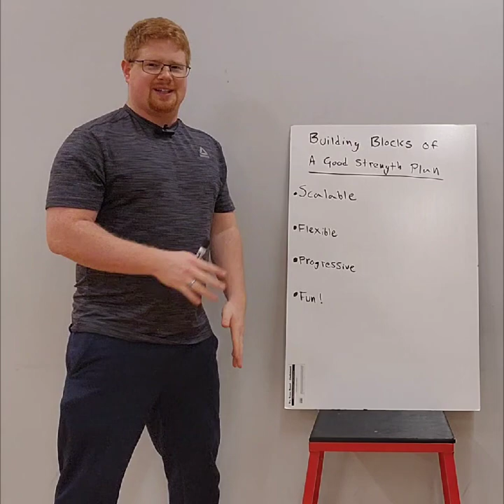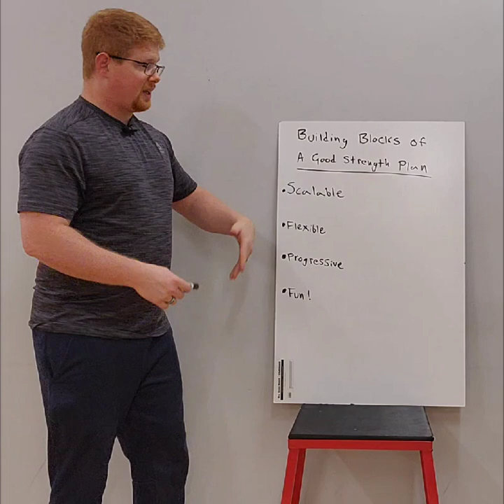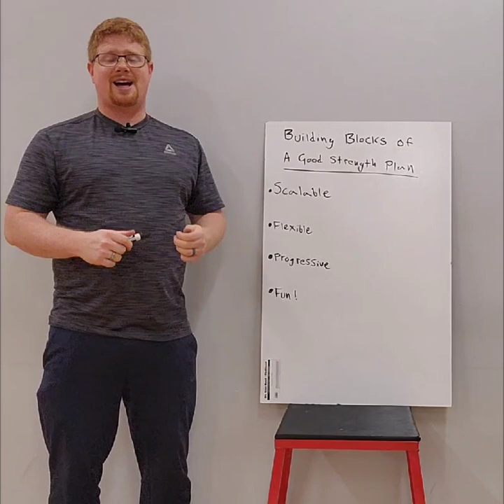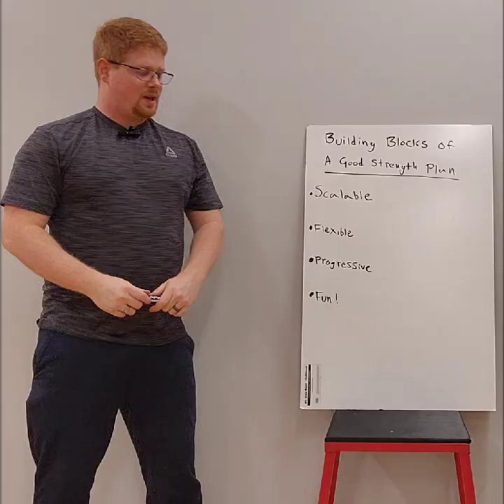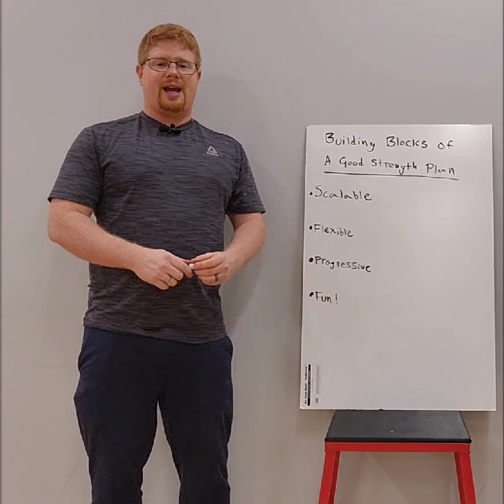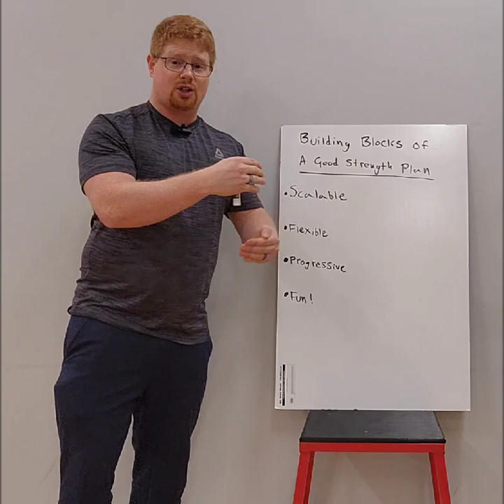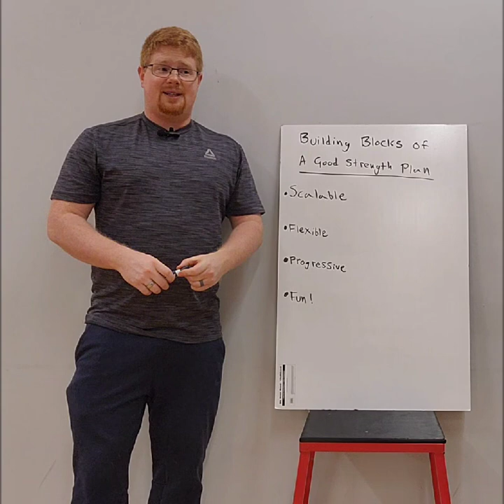The Building Blocks of an Effective Strength Program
In this video, I describe the important components to look for in a strength program.